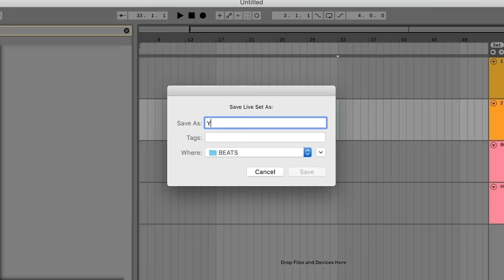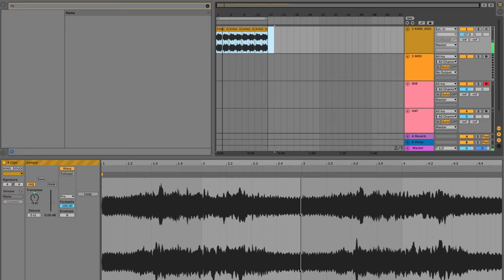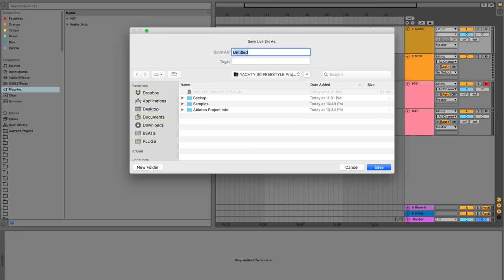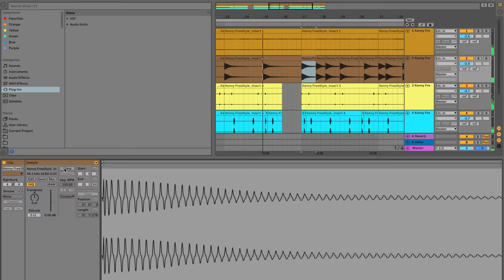KENNY BEATS & LIL YACHTY FREESTYLE | The Cave: Episode 9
This week on The Cave we have Lil Yachty and guest producer 30 Roc. And for the first time on the show, we see the artist actually flat out decline the first beat they’re given. We didn’t even know that was an option. But things begin to consolidate when Kenny and 30 cook up a menacing, minimalist haunted house type beat that finally gets Yachty in the right mode. Boat then proceeds to give us more bars than anyone who has ever claimed to not be a rapper before him. But not before announcing the nature of his bowel movements to everyone in the studio. Perhaps that’s the key to generating the right vibe for vocal creativity. See you all in a fortnight!